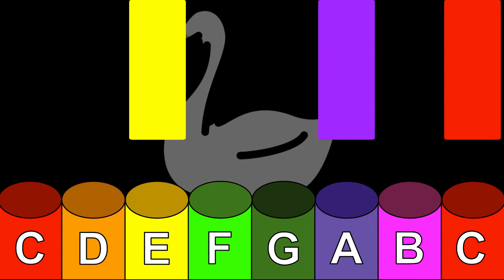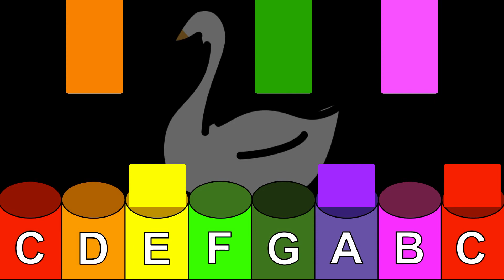The Swan [Saint-Saëns] - Boomwhacker Play Along